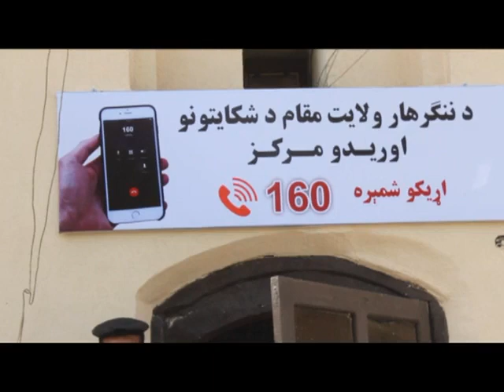ننګرهار کې د شکايتونو اورېدو په موخه ۱۶۰ شمېره فعاله شوه